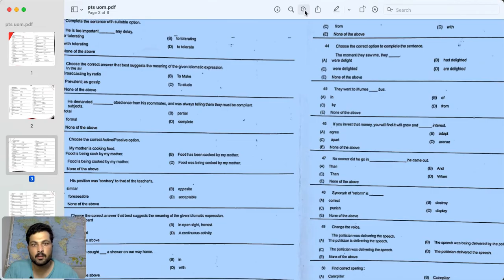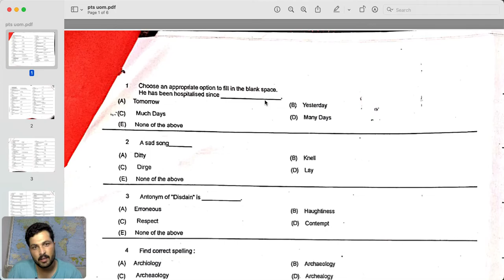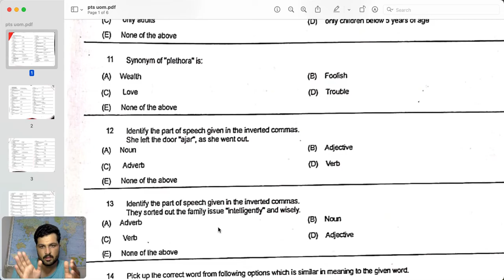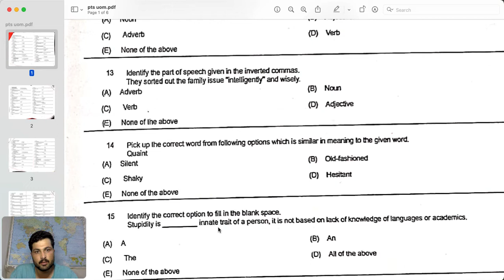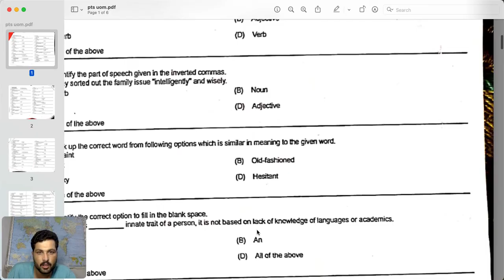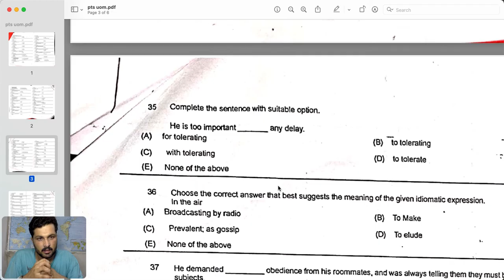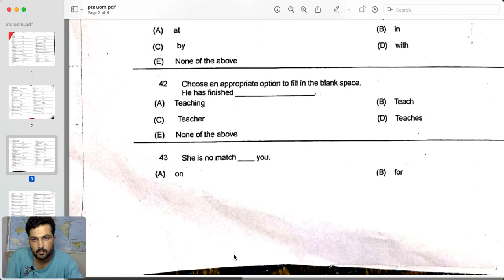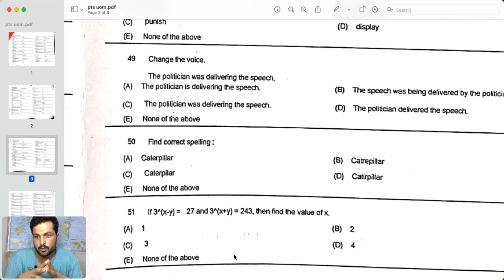M.Phil & Ph.D. Test Preparation | Solved Past Papers and Strategies | UOM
Title: "Mastering M.Phil & Ph.D. Test Preparation: Solved Past Papers and Strategies"

Description:
Are you gearing up for your M.Phil or Ph.D. entrance exam and feeling overwhelmed by the preparation process? Look no further! In this comprehensive video, we've got you covered.

Join us for an enlightening lecture on M.Phil and Ph.D. test preparation, where we delve deep into the world of academia and provide you with invaluable insights and strategies to ace your upcoming exams. Our expert speaker will guide you through the entire process, from understanding the exam format to solving past papers effectively.

Here's what you can expect from this video:
📚 An overview of the M.Phil and Ph.D. entrance exam structure and syllabus.
📝 Proven tips and techniques to streamline your study routine.
🔍 A step-by-step walkthrough of solving past papers and their importance in your preparation.
💡 Insider advice on time management, note-taking, and stress management during the preparation phase.
🤝 Q&A session to address your specific queries and concerns.

Whether you're a graduate student aspiring to pursue higher studies or a professional looking to enhance your academic qualifications, this lecture will equip you with the knowledge and confidence needed to excel in your M.Phil or Ph.D. test.

Don't miss out on this opportunity to gain a competitive edge and secure your academic future. Prepare to embark on your journey to academic excellence!